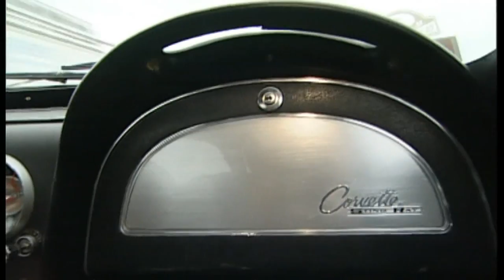Corvette Stingray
Die Corvette ist die amerikanische Sportwagen-Ikone. Motorvision fährt die Stingray aus den 60er Jahren.